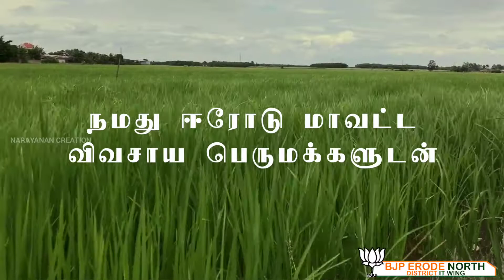நமது விவசாய பெருமக்கள் அனைவரையும் அன்புடன் அழைக்கிறோம் என்றும் தேசப்பணியில்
நமது மாண்புமிகு பாரத பிரதமர் 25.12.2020 அன்று  விவசாய மசோதா தொடர்பாக காணொலி காட்சியின் வாயிலாக தமிழக விவசாயிகளிடம் கலந்து ஆலோசிக்க உள்ளார்.

தமிழக விவசாய பெருமக்களின் கருத்துகளையும் கேட்டு அறிய வேண்டி, தமிழகம் முழுவதும் ஆராய்ந்து பாரம்பரியமாக உழவு மேற்கொள்ளும் நான்கு இடங்களில் ஒரு இடமாக நமது ஈரோடு மண்ணை தேர்ந்தெடுத்து நமது மண்  சார்ந்த விவசாயிகளின் கருத்துக்களை கேட்க ஆவலாக இருக்கிறார்.

நமது விவசாய பெருமக்கள் அனைவரையும் அன்புடன் அழைக்கிறோம்.

என்றும் தேசப்பணியில்.